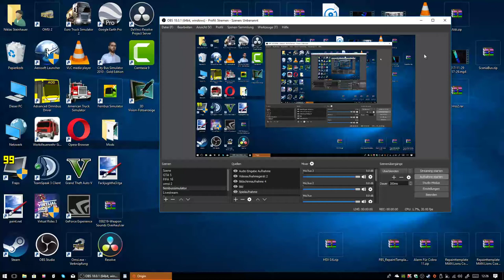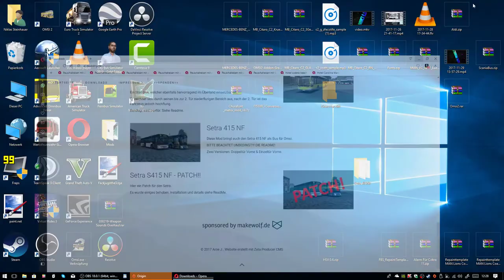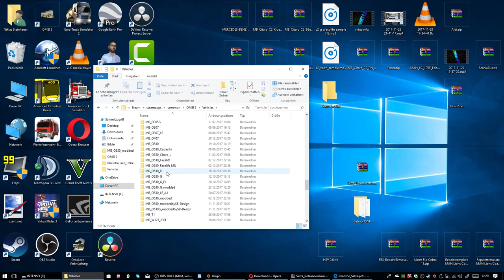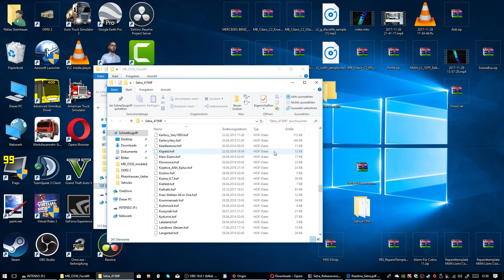Tutorial:SETRA 415NF von Arne J. installieren für omsi2